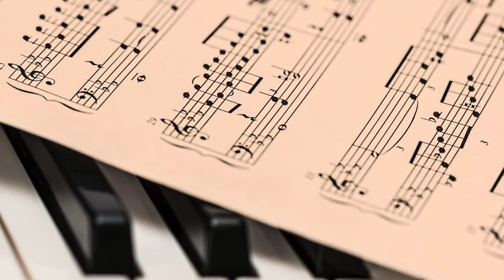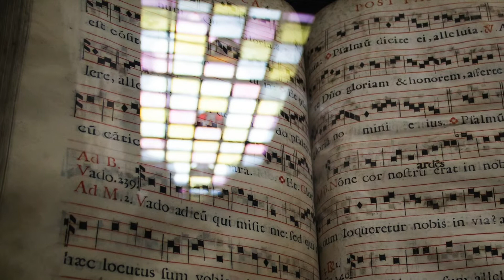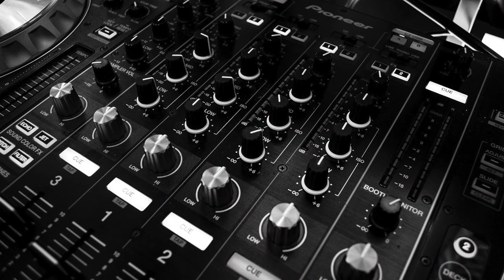Pfarrerin Katrin Naechster (Ahlen), Danke für die Musik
"Thank you for the music" (Danke für die Musik) hat schon die schwedische Popgruppe ABBA gesungen. Diesem Dank schließt sich Pfarrerin Katrin Naechster (Ahlen) heute an und richtet ihn an alle, die in letzter Zeit über YouTube oder andere Kanäle musikalische Beiträge gepostet haben. (Fotos: Steve Buissine, Pexels, Nick Verlaan, alle bei Pixabay).